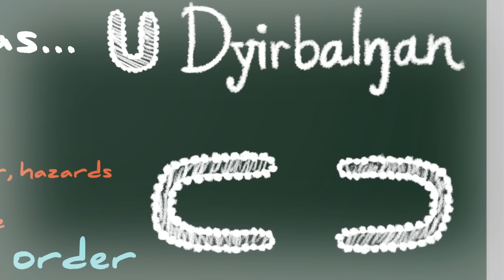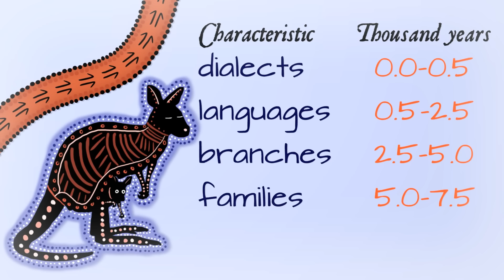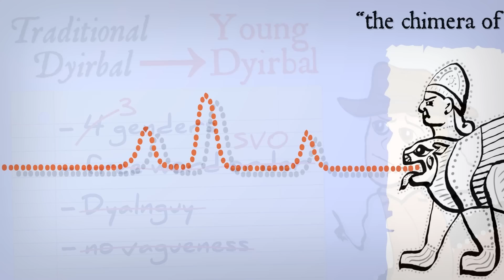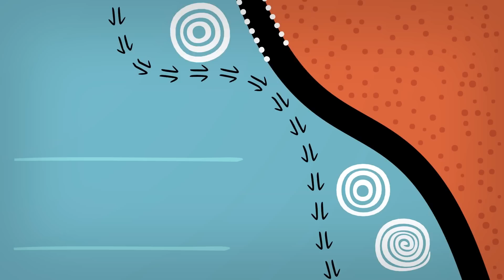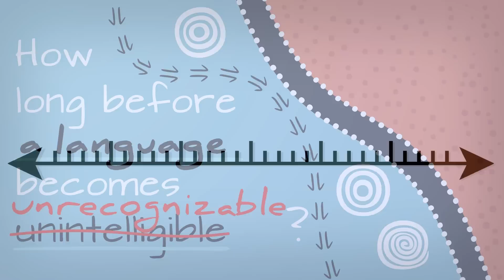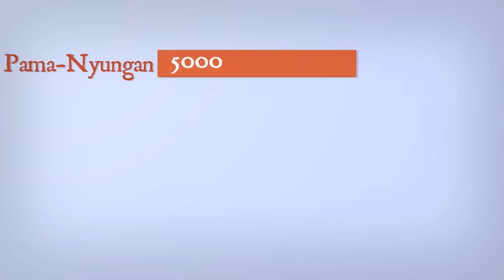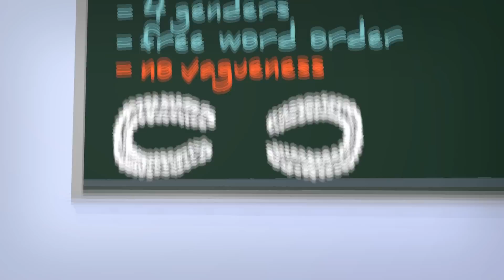How long can a language last before it's unrecognizable? - Dyirbal Glottochronology 2 of 2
Languages change over time, but how fast? Do they all evolve at the same speed? And how long does it take before a language is no longer recognizable?

~ BRIEFLY ~

In the last video (Dyirbal Glottochronology part 1) we traveled to Australia to meet a quirky language that seemed to change way too quickly. Then Swadesh entered and told us that no, actually, all languages change at the same pace. His idea is called glottochronology, and it's been abandoned and criticized over the decades.

Discover some of the reasons why language change rates do indeed vary. Still, with facts, abstraction and a dose of speculation, could we still get to the bottom of this "how long" question? Take another linguistic trip to Australia with brief stopovers in Norway and Iceland, and let's see if we can find something to say about how long a language remains recognizably intact, or "intelligible". Then we'll separate "unintelligible" from "unrecognizable" by moving from single languages to language families, and finally end up with two broad answers to this question.

~ CREDITS ~

Art, animation, narration and some of the music by Josh from NativLang

Music I did not make (see sources doc for full attribution):
Jason Shaw: Sneaky Snooper
Josh Woodward: Twinklebell, Cherubs